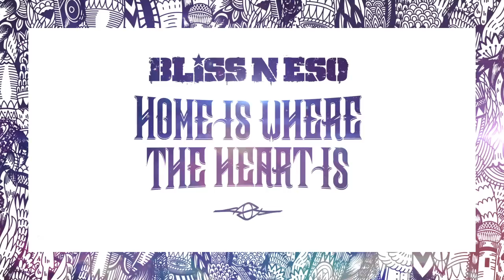Bliss n Eso - Home Is Where The Heart Is (Circus In The Sky)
SONG: HOME IS WHERE THE HEART IS
ALBUM: CIRCUS IN THE SKY
LABEL: ILLUSIVE
PRODUCED BY: MATIK